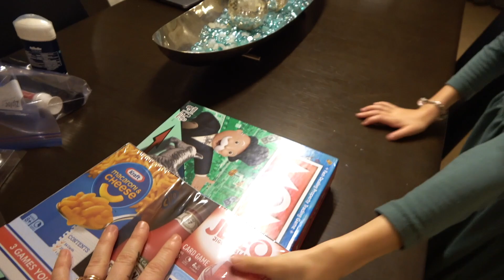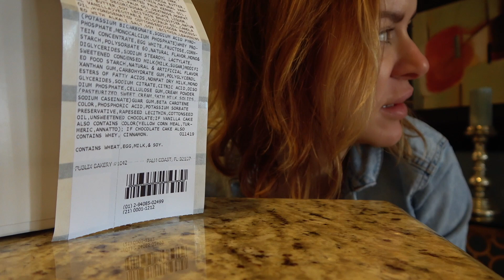FIRE ALARM AT OUR HOTEL...BIRTHDAY GONE WRONG!!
It's Terra's birthday so the family takes a little trip to a beach hotel resort! Everything is going great until the fire alarm goes off in the middle of the night. Everyone rushes to the lobby to figure out what is going on!
FOLLOW US
    Terra  @smellybellymom
    Jesse @smellybellydad
    Jayla  @jayjay_ofishal
    Aydah@adydah_ofishal
    Rory's @rorykate_ofishal
                   aydah_ofishal123
                   tmoney278
                    jessevee278

FUN FACTS